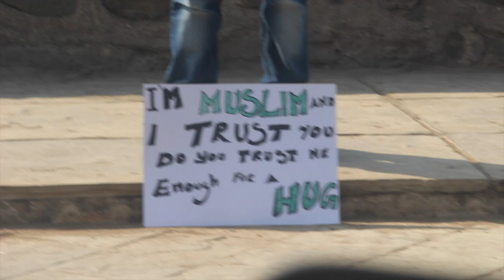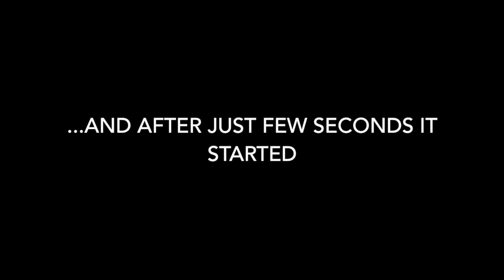INDIA UNITY IS DIVERSITY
we are here with a new video..after this video v came to know humanity does exist...if u like our video please share the video and subscribe to our channell   THE DESI COW BOYS..